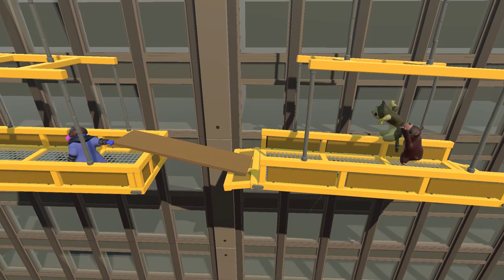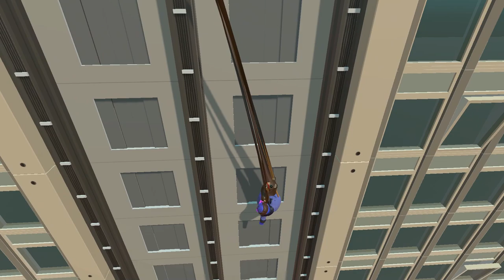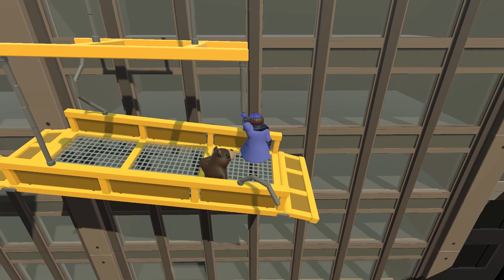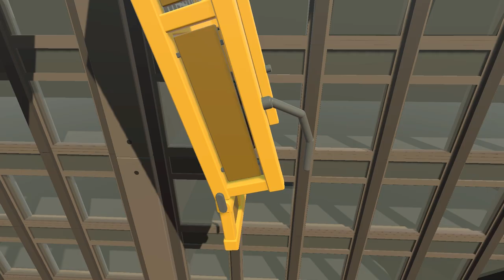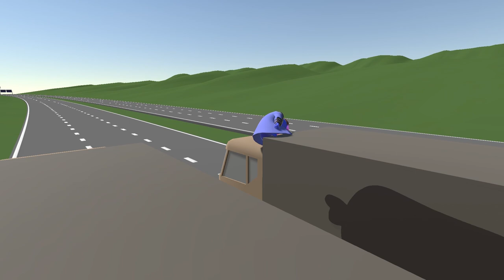REDBOX E L'ASSISTENTE LOTTANO PER IL MIO AMMMMORE | Gang beasts [ITA]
Grande sfida con l'Assistente e redbox che gareggeranno per il mio ammmmore...o quantomeno è un pretesto per legnarci come non ci fosse un domani. E' successo di tutto in questo episodio, restate fino alla fine, mi raccomando. Buona visione.

CHI MI AMA DI PIÙ? con redbox e l'Assistente | Gang beasts [ITA]